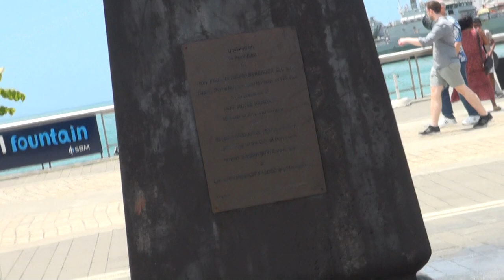MAURITIUS 2022 12 MAHEBOURG AND PORT LOUIS